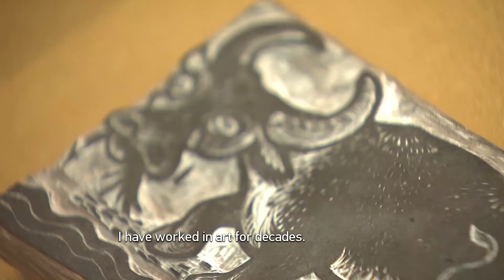Woodblock print exhibition of veteran artist kicks off in Suzhou Museum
Woodblock illustrations of classic literary works are among the highlights of a newly unveiled exhibition of print art by 98-year-old Huang Yongyu now running at the Suzhou Museum in east China. “Carved into Wood -- Huang Yongyu’s Prints Exhibition” kicked off on May 18, International Museum Day, and will run for two months. It features 78 sets of woodblock prints and carved wood blocks created by Huang, as well as lifelike printmaking portraits. To express his excitement, the artist recorded a video for the museum. Take a look.